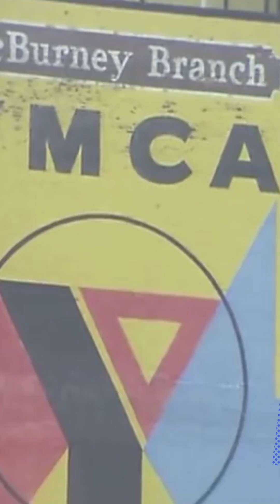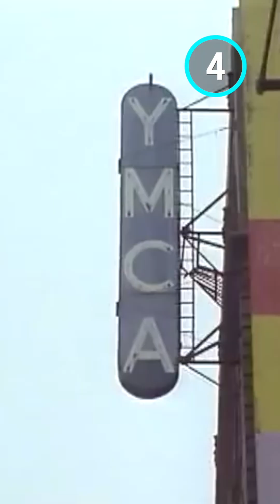Songs with Innuendos We Totally Missed as Kids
You'll be shocked when you find out just how many innuendos are in this classic songs. For this list, we’ll be looking at the songs we loved, even if we didn’t fully understand them. Our countdown includes “Genie in a Bottle”, “No Diggity”, “Barbie Girl”, and more! So, tell us, did you have inadvertently awkward sing-alongs to any of these tunes?